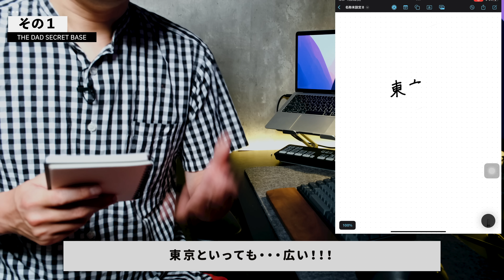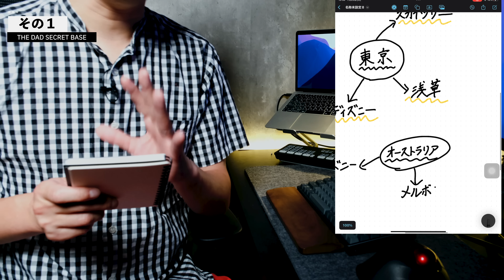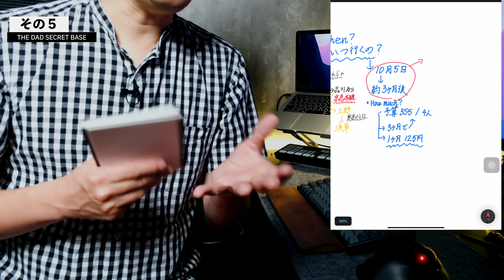【ノート術】夢と目標を叶えるノートの書き方/5つのポイント徹底解説！【手帳術】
書くだけで夢と目標が叶うほど世の中甘くない！書き方と行動がとても重要になるのはご存知ですか？今回は夢と目標を達成する確率が上がる、簡単・重要な考え方とおさえたいポイントを５つ紹介します。手帳、iPad片手に是非参考にしてみてください！

◇もくじ
0:00 オープニング
1:32 今回の企画
3:36 ポイント１
6:05 ポイント2
10:47 ポイント3
12:19 ポイント4
14:19 ポイント5
16:54 エンディング

「まなびDRIPS」
THE NOTE！